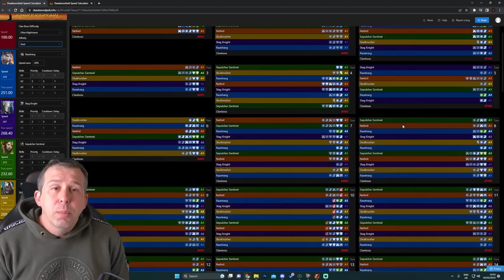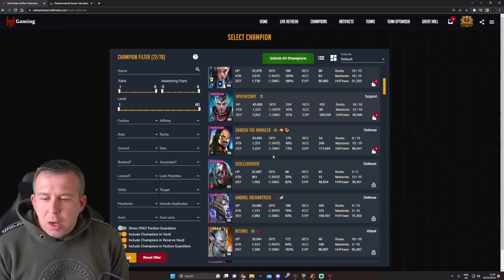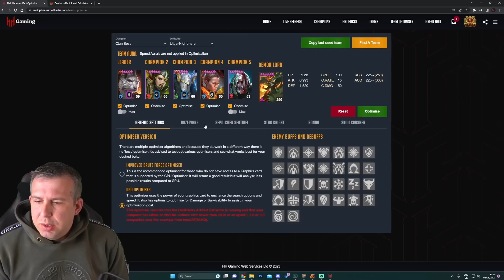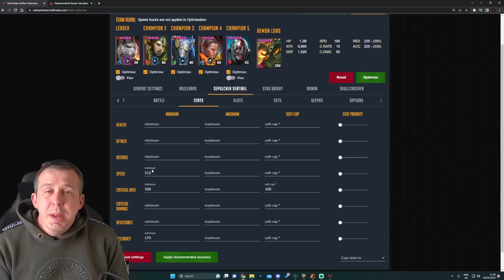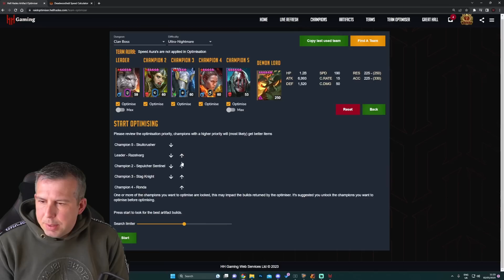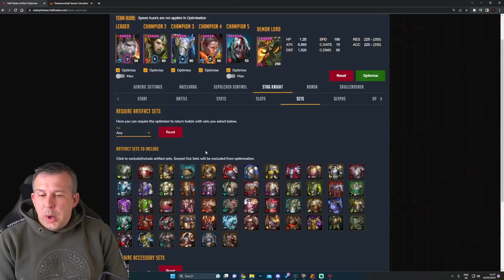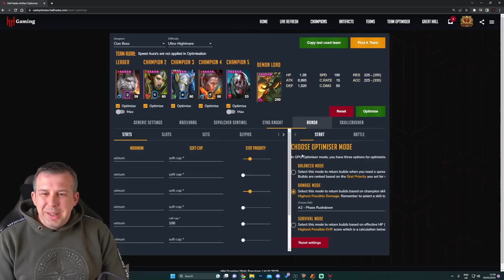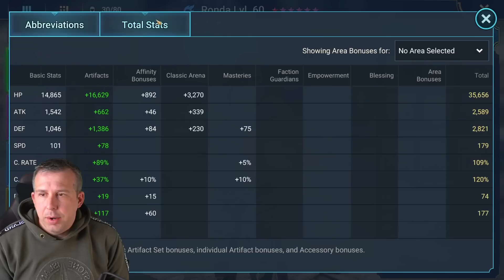RAZELVARG ROCKS THE BUNNY CRUSHER ULTRA NIGHTMARE CLAN BOSS TEAM! | Raid: Shadow Legends